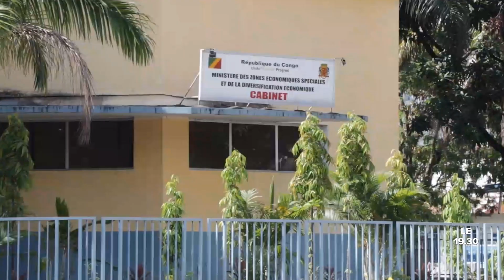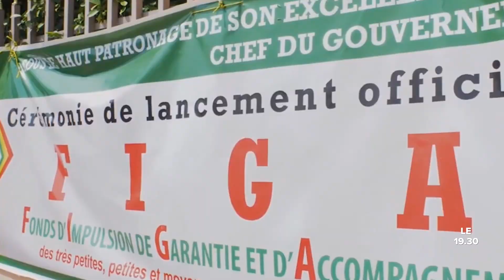LUTTE CONTRE LA CORRUPTION AU CONGO : LA HALC, UNE INSTITUTION DE TROP SANS PUISSANCE